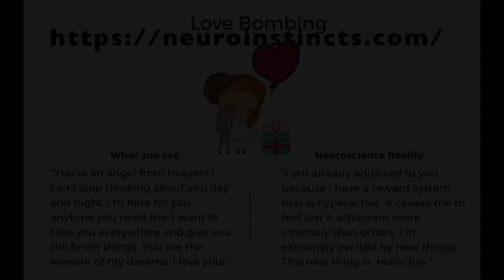Rhonda Freeman Recovery from Narcissistic Abuse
Radical Recovery Summit January 7 to 16, 2022
Celebrating Five Years of Innovation in Trauma Healing and Addiction Recovery